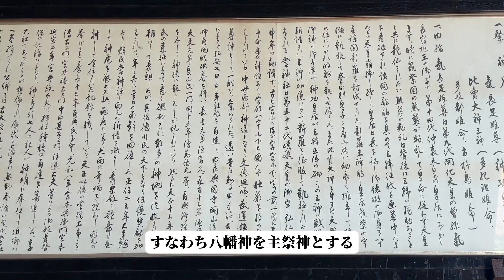神明造りの建て方に宮大工塾生が参加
LINE@で宮大工養成塾と友達になろう
①YouTubeのお知らせ
②宮大工に関する質問🆗
③塾に関する質問🆗
宮大工体験はこちら
宮大工適性検査はこちら
2023学校説明会はこちら
宮大工ワークショップはこちら